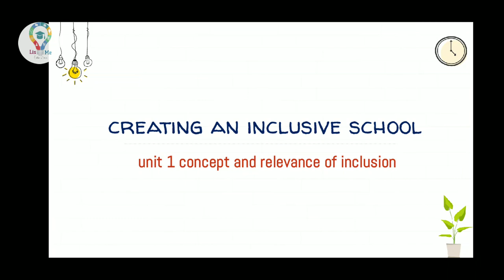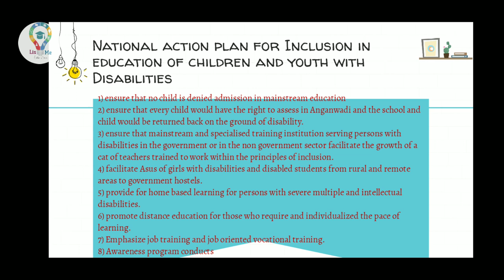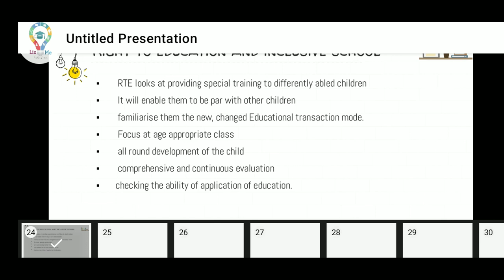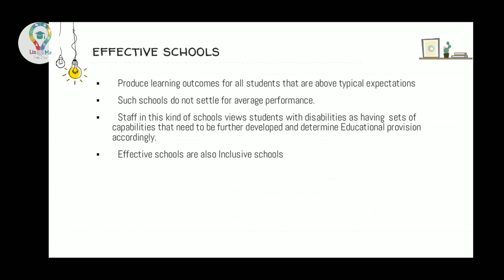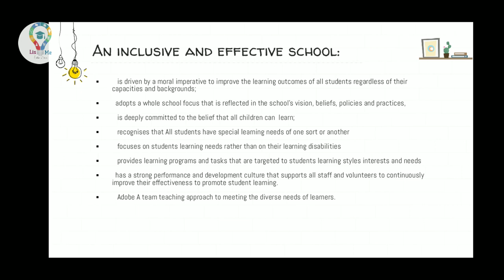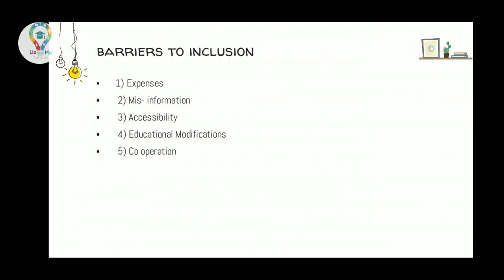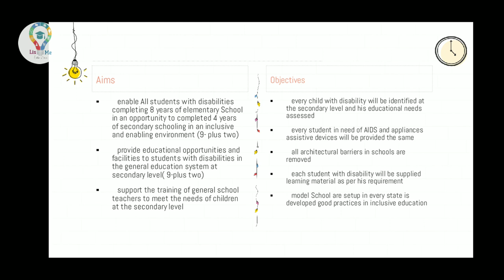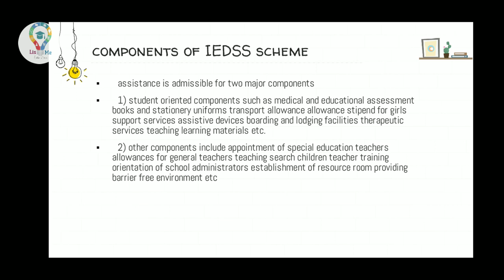B Ed-4 th Sem- Inclusive- Unit 1- last part- Complete points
Last part of Unit 1 in Inclusive Education